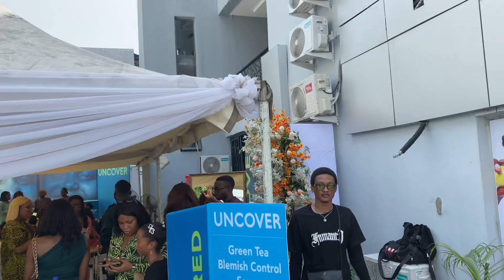Lagos Vlog! 🥀 Skincare Launch + Picnic Event.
Hey Love! In this mini vlog, I attended uncover skincare launch in Lagos and also a beautiful picnic as well. Both events were really nice and I had a swell time, so I decided to show you!

Your support by watching- your likes, comments and shares would go along way.

Let me know what you think of the videos in the comments.